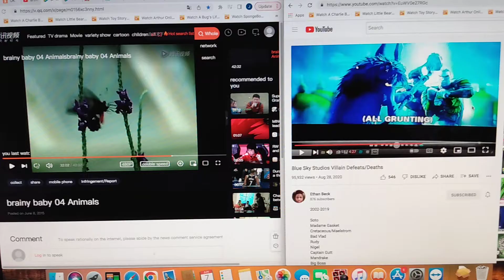Epic (2013) Mandrake's Defeat